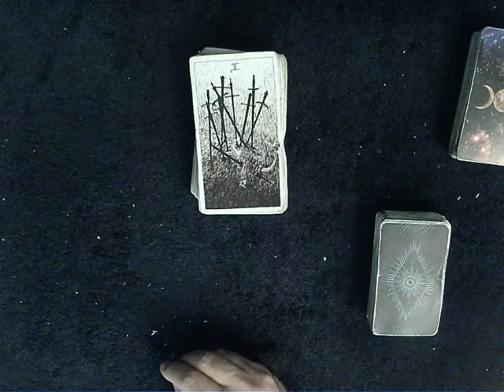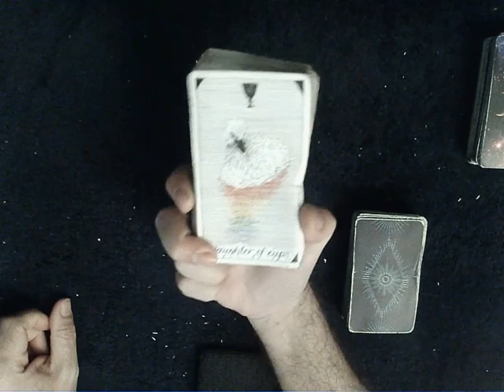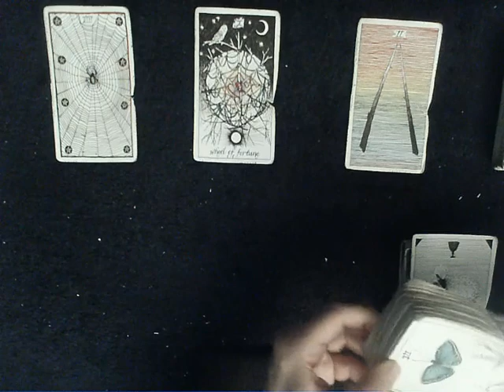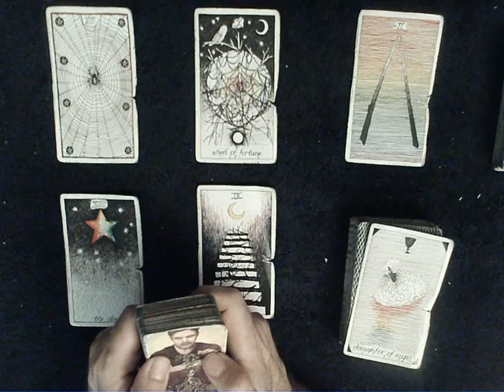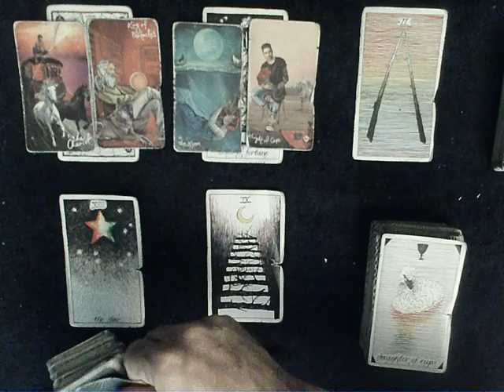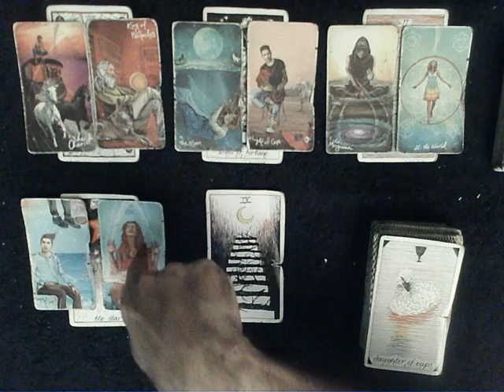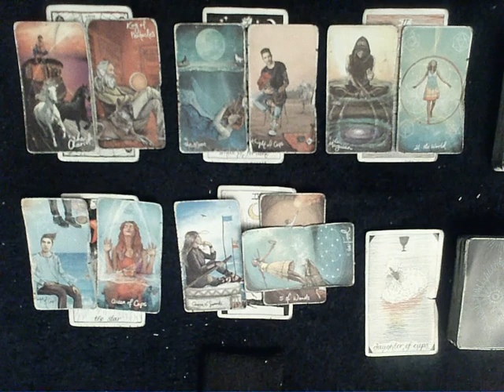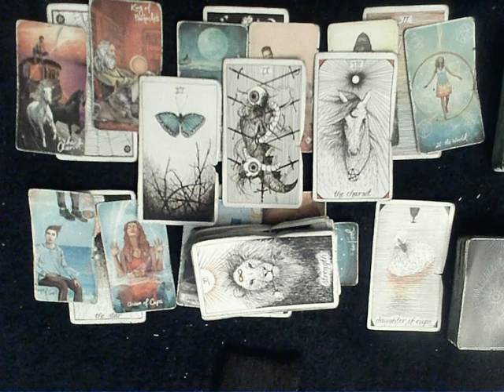Gemini Energies Update - A runner who was stuck/trapped seems to be getting UN-Stuck/Trapped!